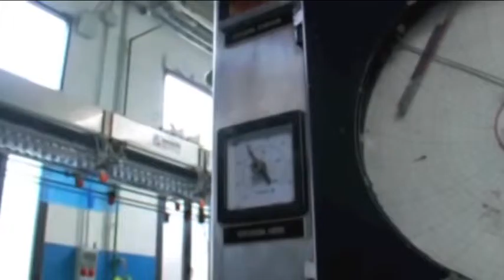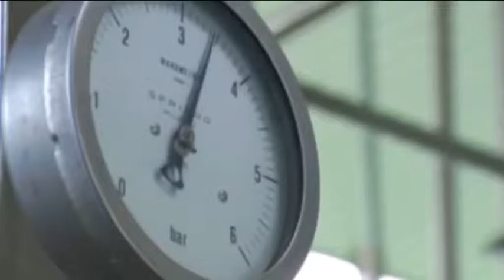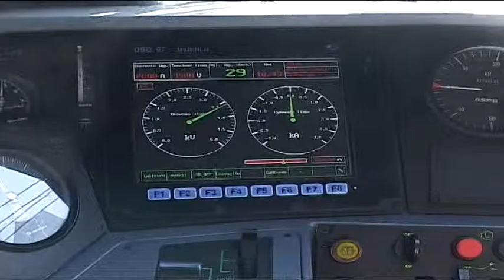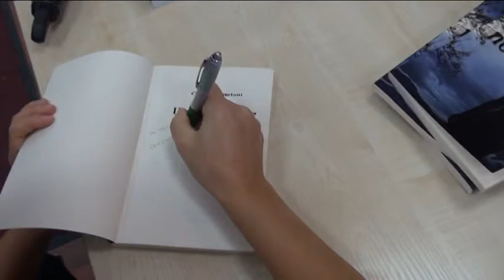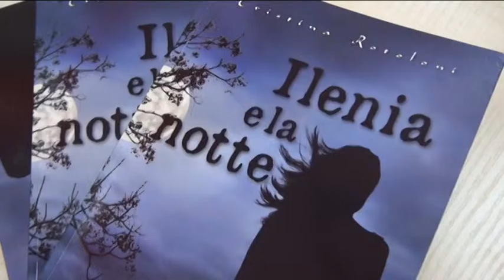TgSei L'Aquila - Giovedì 10 novembre 2016